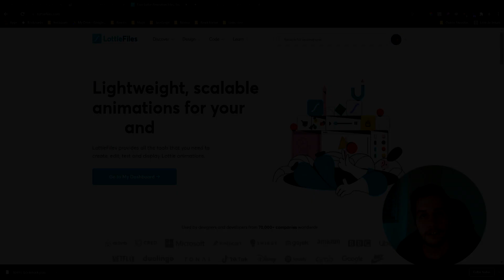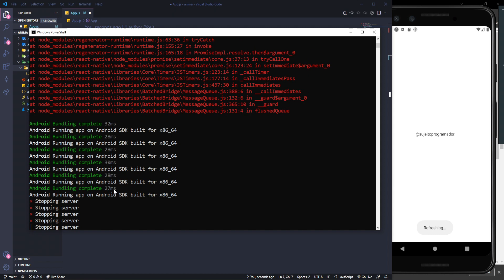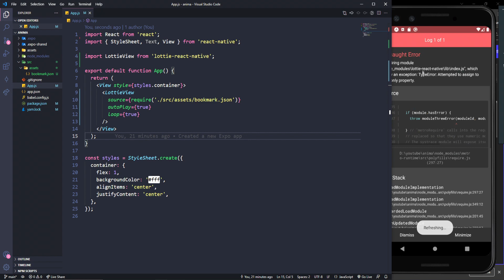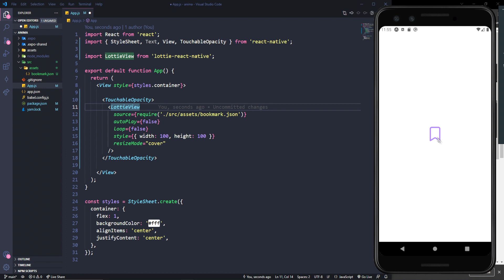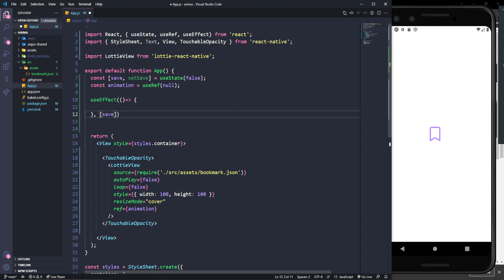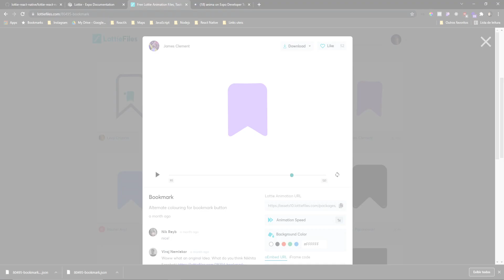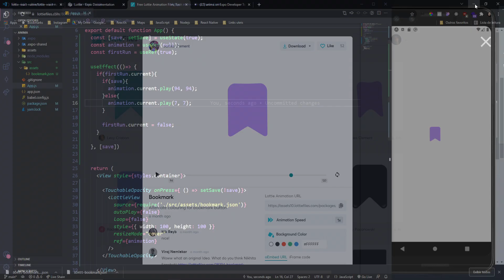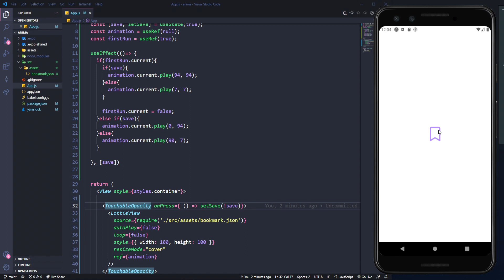Animações INCRÍVEIS com React Native e Lottie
🏆 (NOVA TURMA) Se você quer levar a sua carreira ao próximo nível, criar aplicativos, sites do zero a projetos profissionais e sair pronto para o mercado, então não perde essa oportunidade:
✅ Nova turma Fabrica de Aplicativos (VAGAS LIMITADAS):